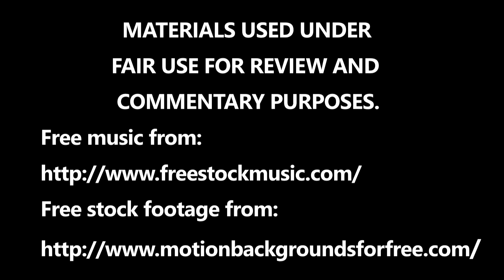Marvel's Agents of S.H.I.E.L.D - TV SHOW REVIEW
Follow me on these things if you like:
The video also includes a free to use audio and a part of a free to use template materials used under the fair use in the context of a review and commentary..